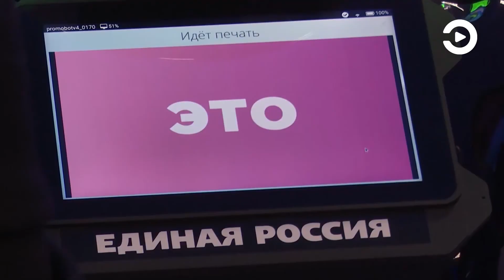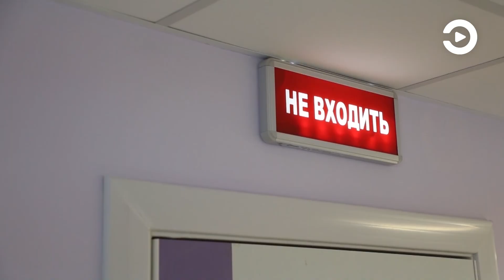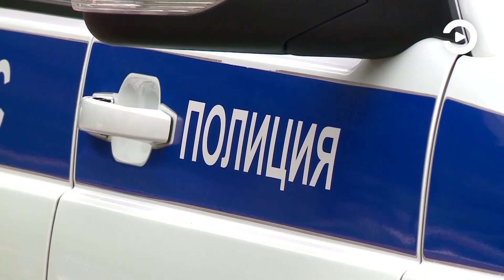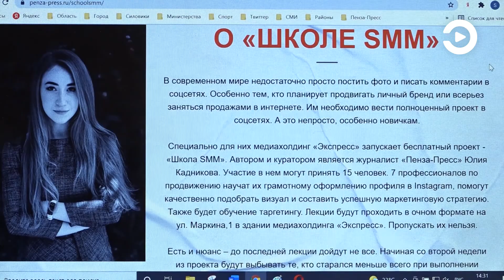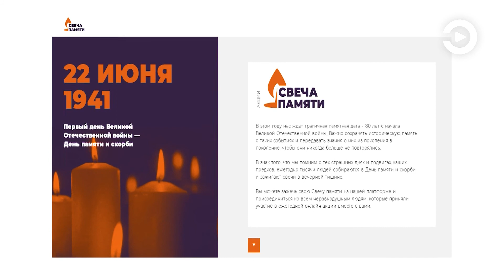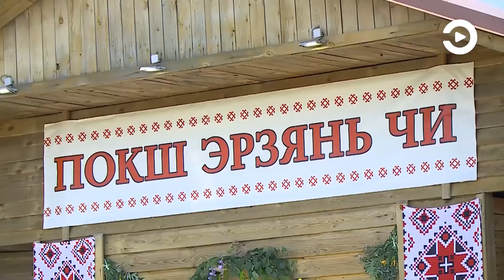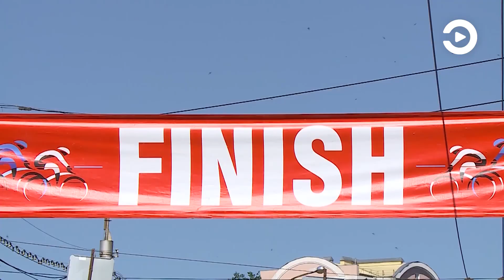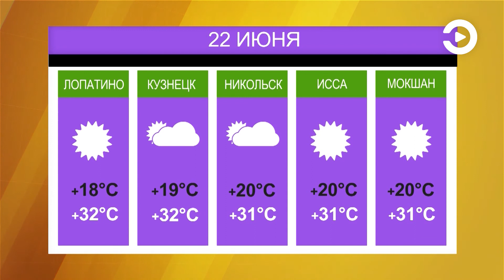СОБЫТИЯ: Выпускные, инспектирование пляжей, велоспорт (21.06.2021)